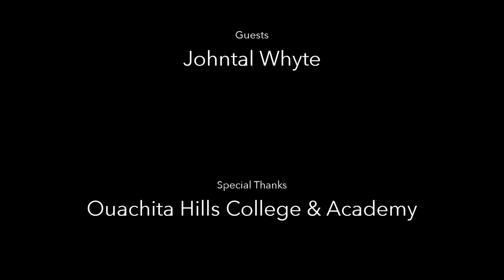Faith From Above S01E03 - Johnté Whyte with Johntal Whyte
Faith From Above, S01E03
New Ouachita Hills Show called Faith From Above.
A show where Ouachita Hills students share their testimonies of how God intervened in their lives while ministering to others.
Host: Johnté Whyte
Guests: Johntal Whyte